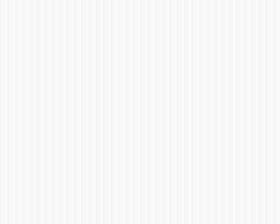Samurai Shodown V - Galford vs. Genjuro Kibagami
Galford hcallenges Genjuro Kibagami in Samurai Shdowon V!